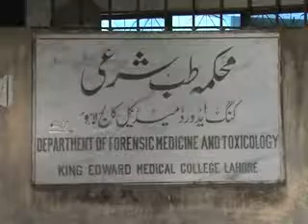Noman Sheikh ( Crime Reporter) 21st April 2012 Final CRIME REVIEW